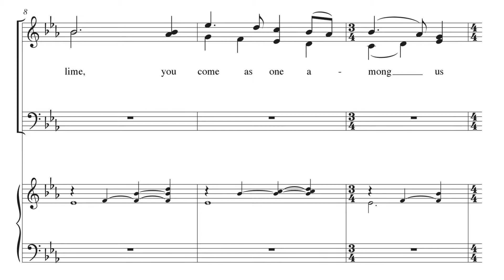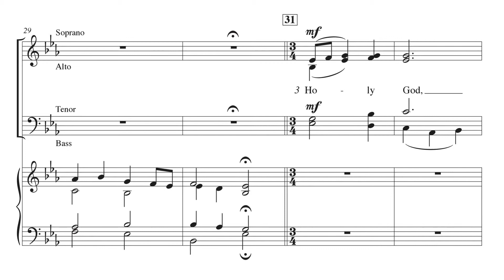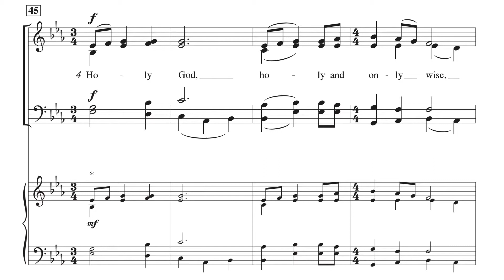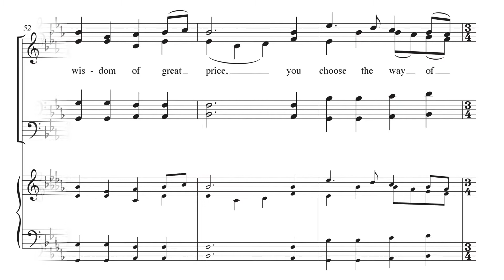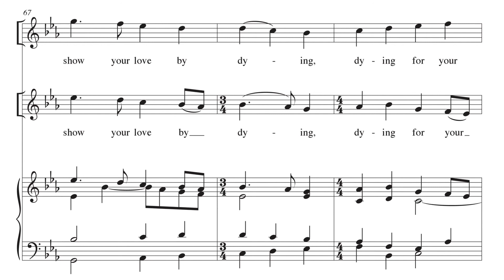Holy God, Holy and Glorious - arr. Jeremy J. Bankson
Arranged by Jeremy J. Bankson
VOICING: Organ; SATB/4-part mixed
DIFFICULTY: Easy-Medium
SEASON: Christ the King; General; Lent & Holy Week; Transfiguration

Jeremy J. Bankson gives this beloved hymn, filled with expansive images for God, a lyrical and expressive setting. The optional brass parts will add depth and color, perfect for festival days. Full Score and Parts for this anthem will be available for purchase after download.